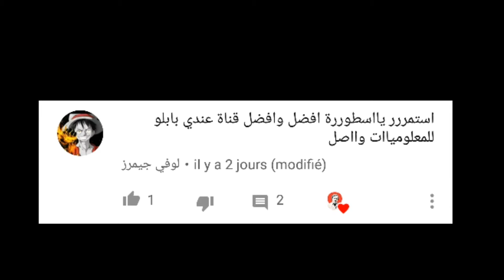أفضل 5 ألعاب دراجات نارية للأندرويد (أوفلاين)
للمزيد من الالعاب الجديدة والاشتراك ليصلكم كل جديد
 لاتدع الالعاب تلهيك عن الصلاة لا تجعل الله اهون الناظرين اليك  وقل ياربي زدني علما بدعمكم نستمرر يااحلى مشتركين❤❤❤❤❤ دعم.لايك.اشتراك.تعليق ⛔⛔⛔⛔الكلام مفهوم في المقطع وكل شيء واضح كلامك يذل على اخلاقك اي تعليق سلبي (كلام فاحش او ماشابه )الحظر من القناة وشكرا ❤❤لاصحاب التعليقات الجميلة والراقية والذين يدعمون القناة باللايك في كل مقطع شكرا لكم احبكم❤❤❤❤ روابط شغالة 100ب100
روابط الألعاب
1#racing fever moto

3#course réelle de moto 3d

4#traffic Rider

5#trial xtrem 4